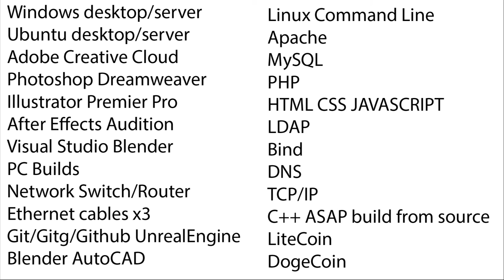podcast june episode 15/06/2022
status update of the basic materials project and the future roadmap.